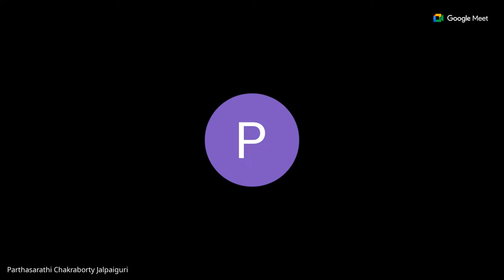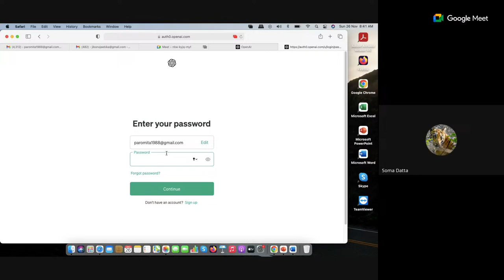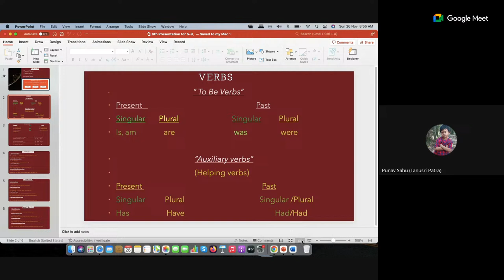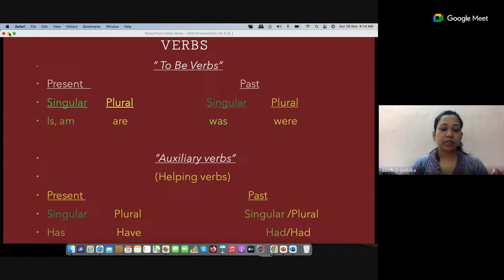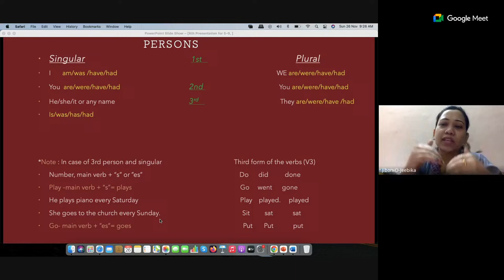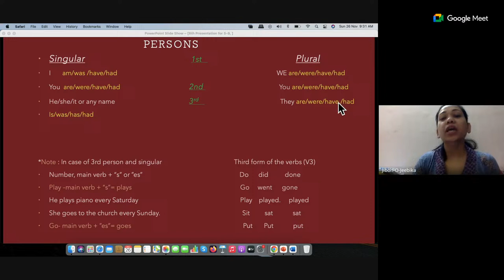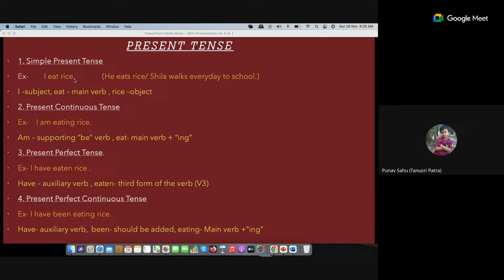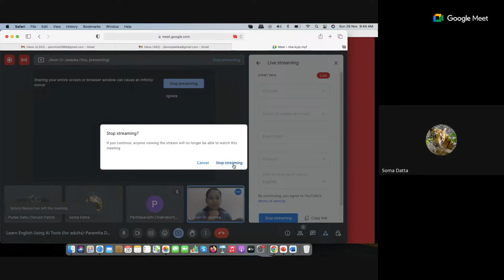Learn English Using AI Tools (for adults)-Paramita Dutta Roy